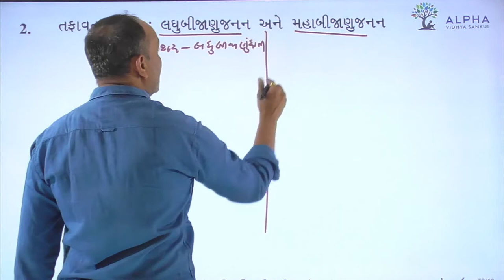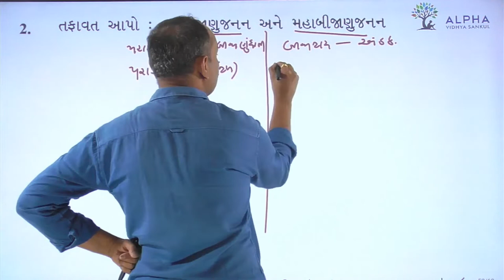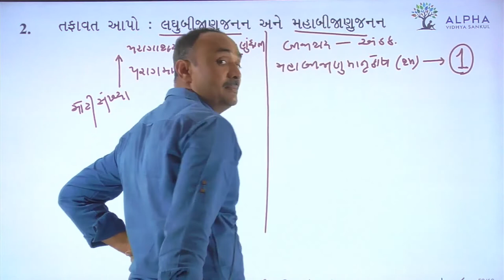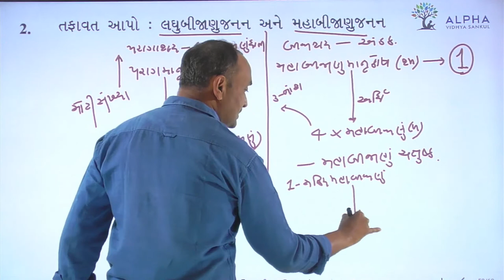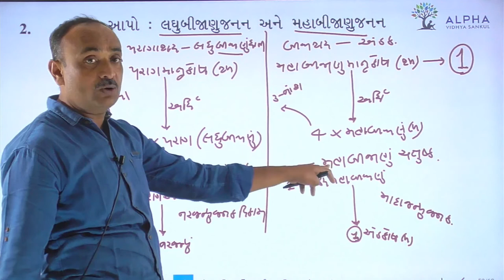Paper 1 | Section B | Que 2 | Biology | Std. 12 | Alpha Vidhya Sankul | in Gujarati by Bhanderi Sir